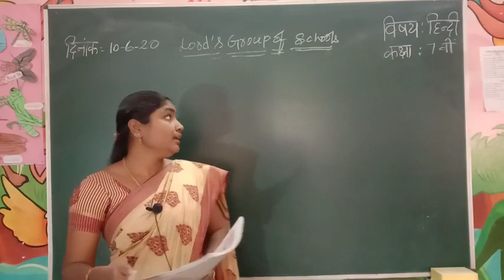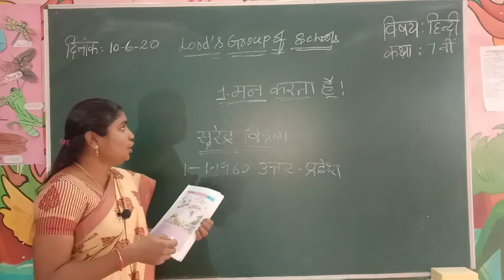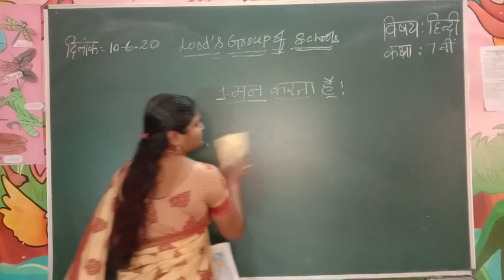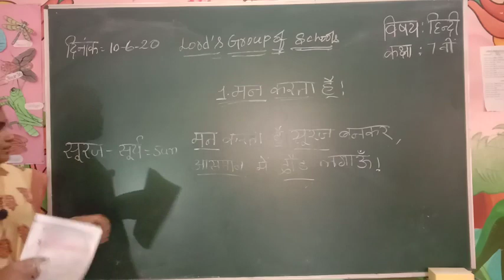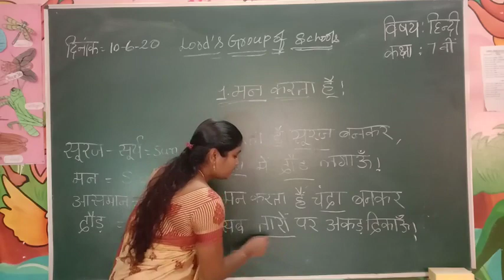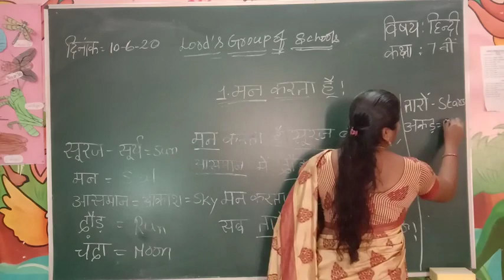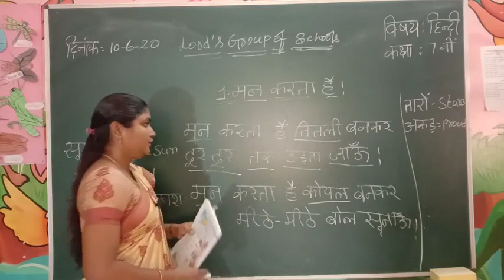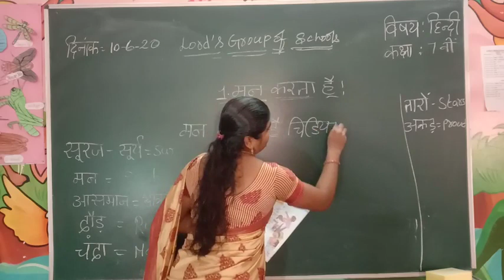Hindi Class VII Day -1